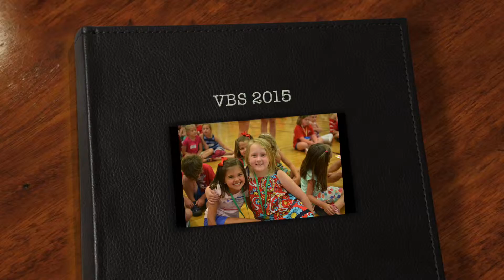Christ Church Episcopal Vacation Bible School: G-Force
This year’s VBS at Christ Church was a success! With over 230 participants and more than 80 volunteers, children enjoyed a week filled with worship, crafts, music and fun, learned more about God and made new friends! Older children went out into the community to share the love of Christ at a variety of local agencies. Thank you to everyone who attended and to all of our wonderful volunteers!